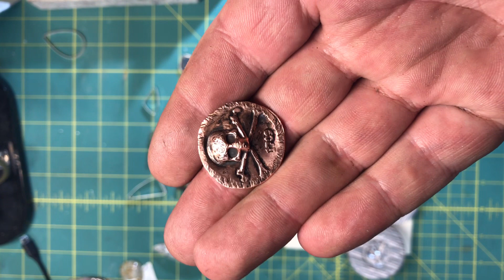Making Conchos with the Horseshoe Engraver’s 1” Concho kit! GIVEAWAYS UPDATE! jewelry basics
jewelry basics. Do you like tools that are beautiful, well made, and designed to last- Today,  A look at and review of Jim Brandvic’s 1 inch Concho set. You can find Jim’s products at the listed websites- they are absolutely amazing, easy to use, and very intuitive to understand.  Join me as we metalsmith some conchos
metalsmithing for beginners

I have the pleasure of metalsmithing with a new tool set today! Jim Brandvic ( The original horseshoe engraver) makes amazing tools for the jeweler and metalsmith today I am testing  1” concho kit I bought from Jim.

Thank you everyone for your amazing support !